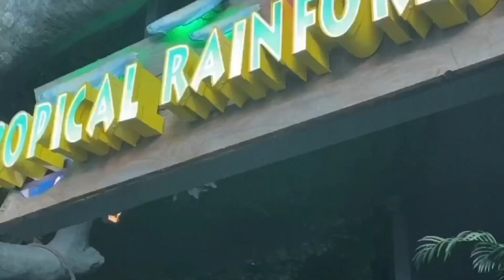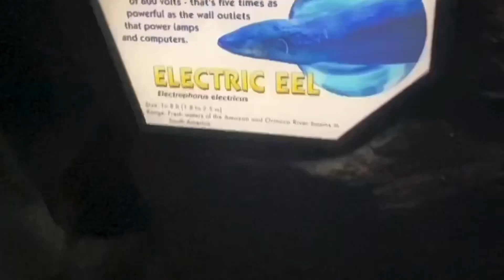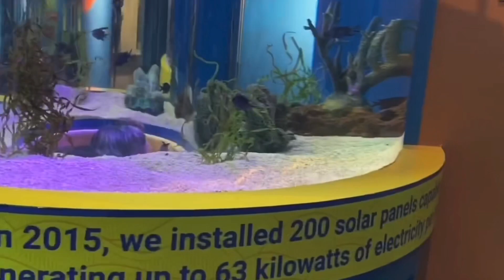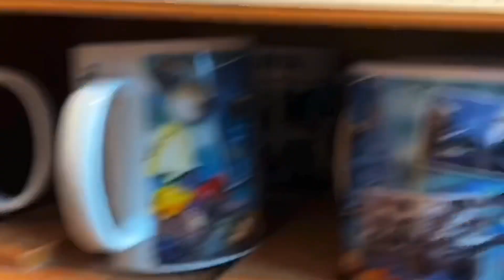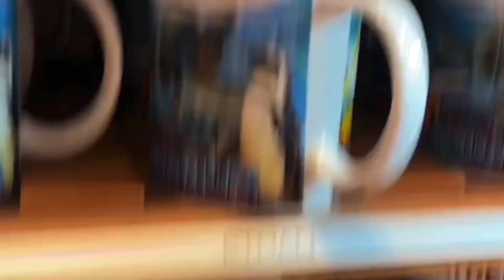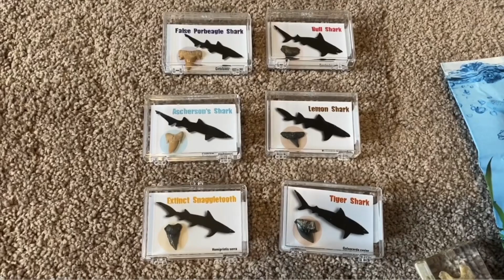We visited the #1 Aquarium in the US!!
We took a trip to the smoky mountains in Gatlinburg TN and decided to stop by the Aquarium!